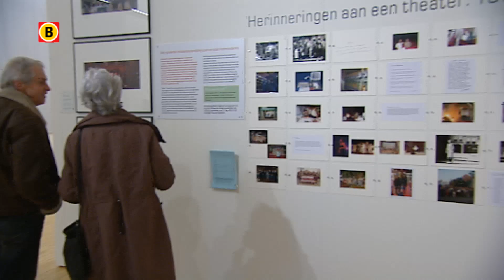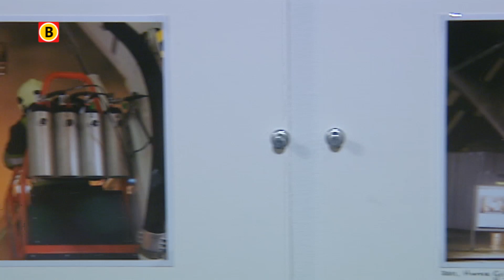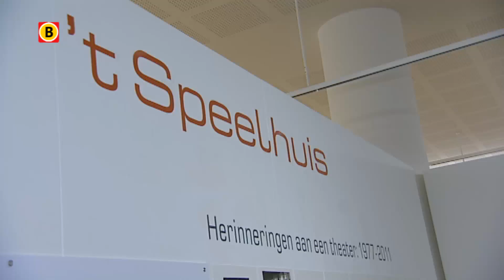Tentoonstelling over theater 't Speelhuis geopend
In Helmond is zondagmiddag een tentoonstelling geopend met herinneringen aan het afgebrande theater 't Speelhuis. Iedereen kan foto's, kaartjes en andere herinneringen aan het bijzondere theater naar het gemeentemuseum brengen.